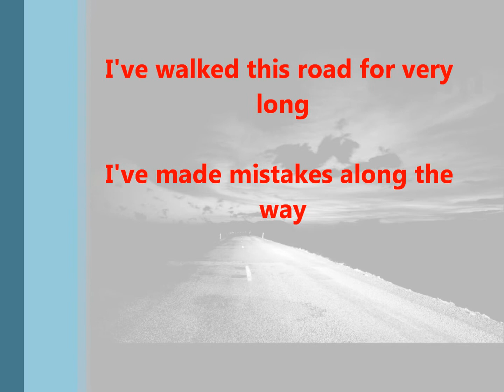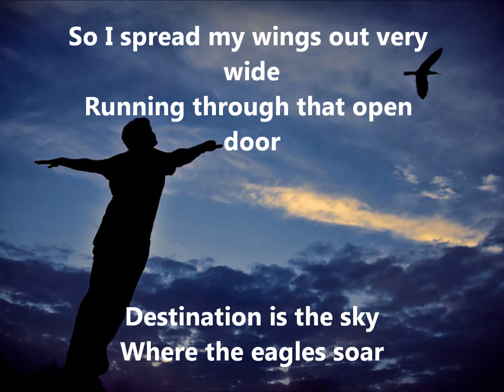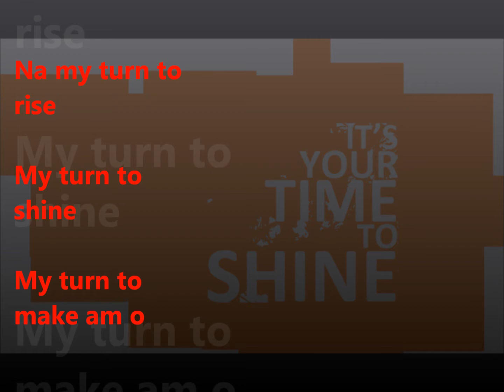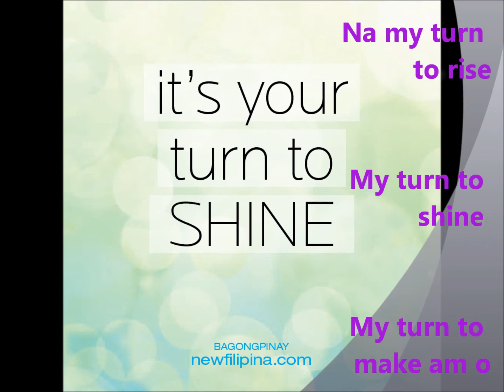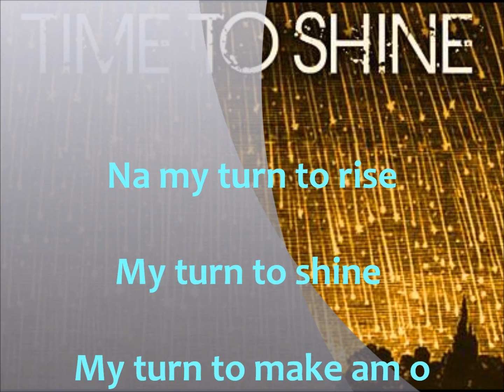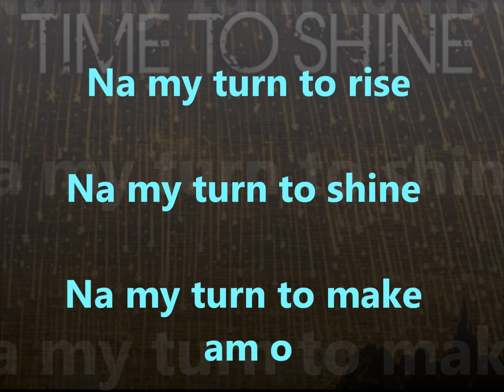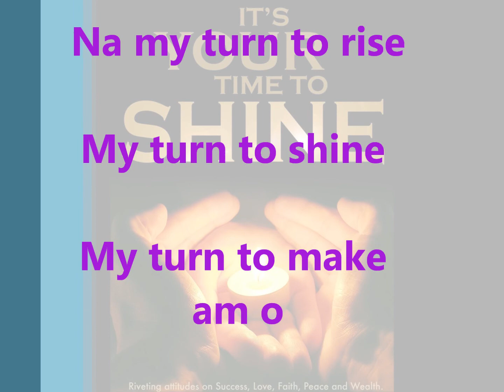My Turn - Daniel Kalu ft Provabs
Daniel Kalu featuring Provabs - My Turn.